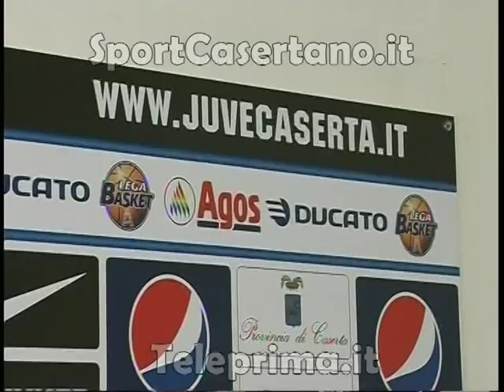INTERVISTA SACRIPANTI PRESENTAZIONE 2011.mpg